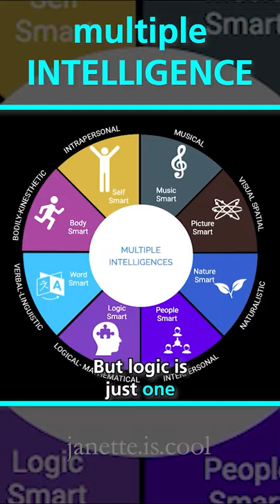Multiple Intelligences | Educator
BOOK SMARTS vs. STREET SMARTS
What does it mean to be smart? I’ve always wondered why I was horrible at sports, but good at puzzles, and can memorize information I see.  There are people who do well in tests, and others who don’t. More importantly, an explanation for what we do from here.